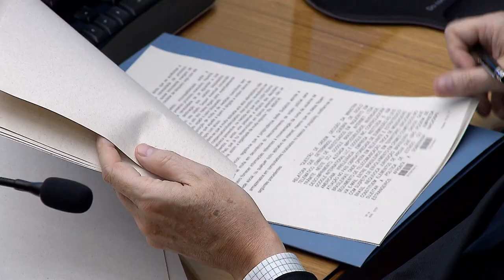Arrematante de imóvel é responsável pelo pagamento das despesas vencidas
​O arrematante de imóvel em hasta pública – desde que conste do respectivo edital de praça a existência de ônus incidente sobre o bem – é responsável pelo pagamento das despesas condominiais vencidas, ainda que estas sejam anteriores à arrematação.